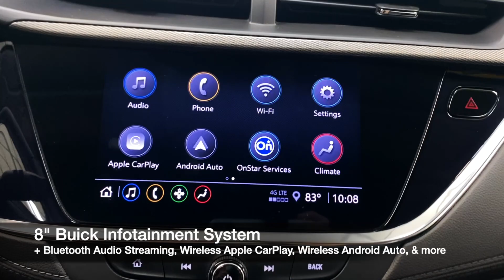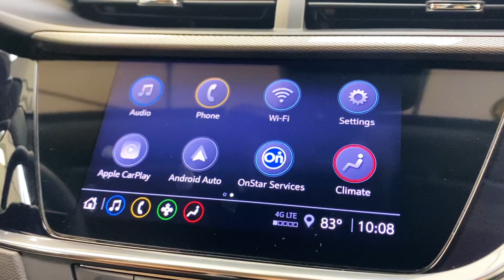2022 Buick Encore GX Select